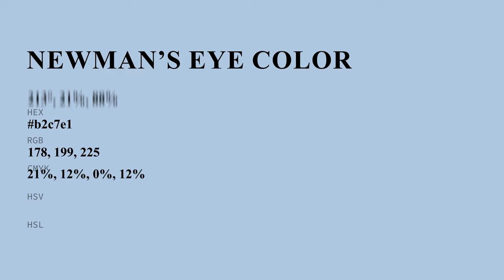Newman’s Eye color b2c7e1 hex Warm Blue color b2c7e1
What color is Newman’s Eye ? b2c7e1 hex, Warm Blue color b2c7e1

Hex b2c7e1 Color Code is also known as Newman’s Eye color

Hex b2c7e1 Color code in CMYK color (process color) code model is generated after subtraction of 21% cyan, 12% magenta, 0% yellow, 12% black.